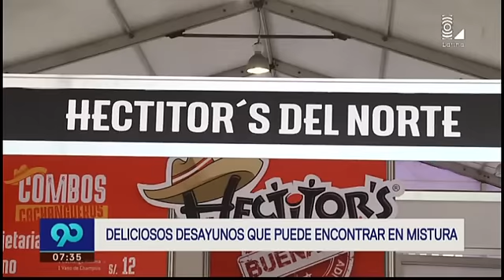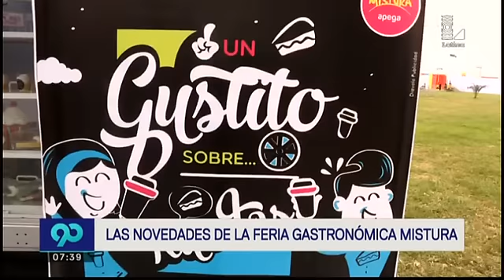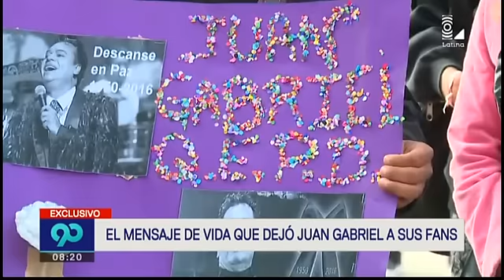90 Matinal 04092016 programa completo